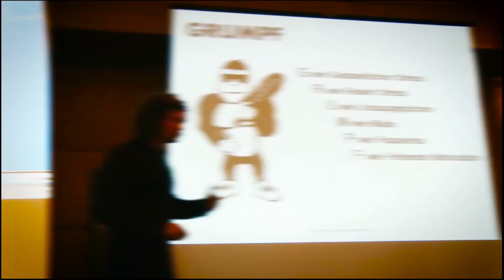Dr. Martin Morgenstern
Dr. Martin Morgenstern über artgerechte Haltung.